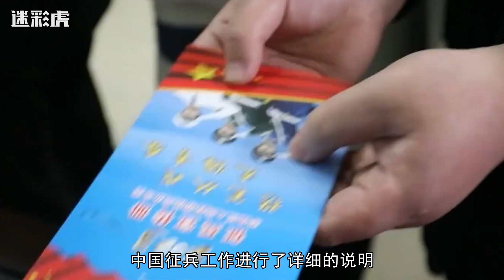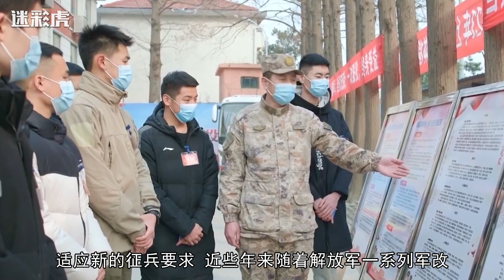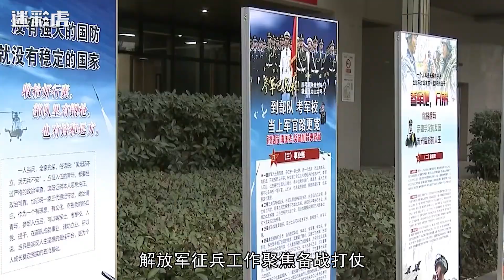中国新征兵工作聚焦备战打仗！战时动员征召一体，可征召老兵参战